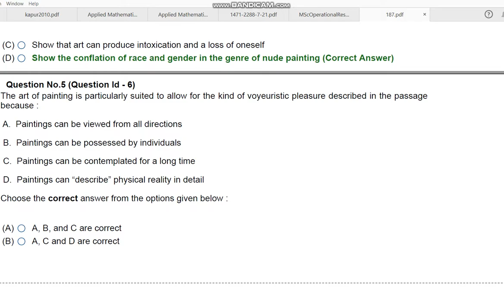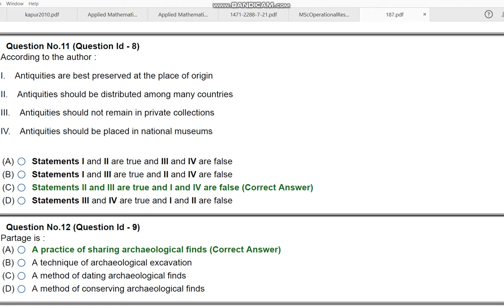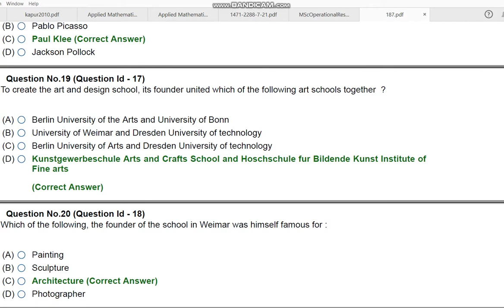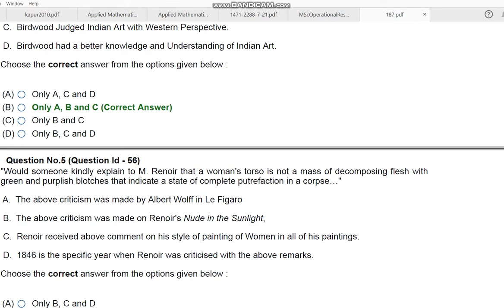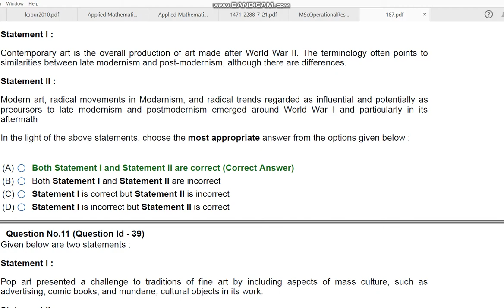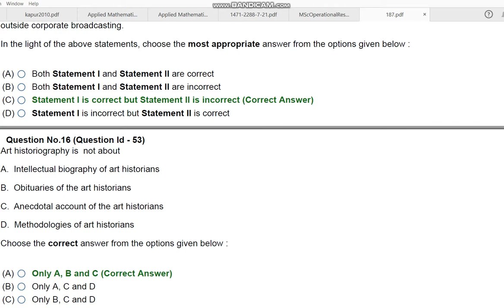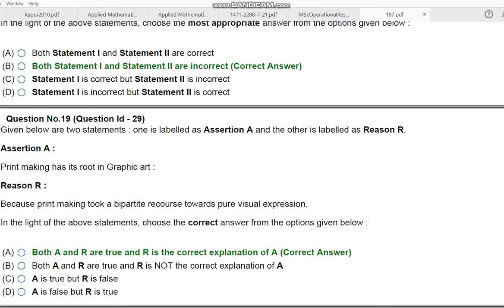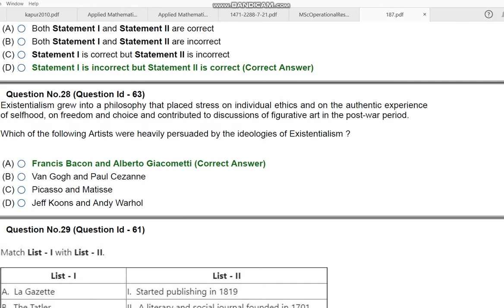JNU PhD IN VISUAL STUDIES 2020 ENTRANCE PAPER BY HITESH KUMAR